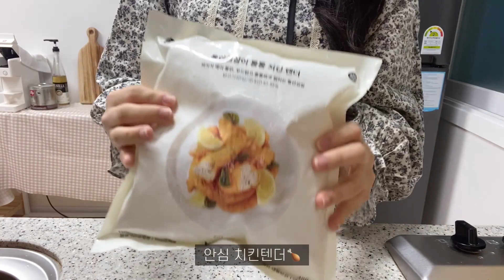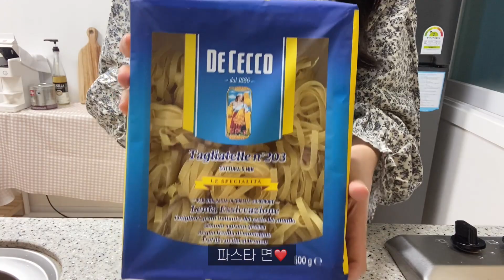[eng] 자취브이로그| 장봐서 치킨 또띠아🍗해먹고, 목살 필라프, 눈오리 만들기,모닝빵 피자빵, 오돌뼈 주먹밥, 치킨마요덮밥, 게살로제파스타, 자취일상, 친구들과 신년파티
안녕하세요. 하지예요 ☺️

오늘도 들려주신 모든 분들 너무 너무 감사해요 :)

영상은 매주 "수요일 8시"에 업로드 됩니다☺️

♫Song : 블루프 - Raining Love